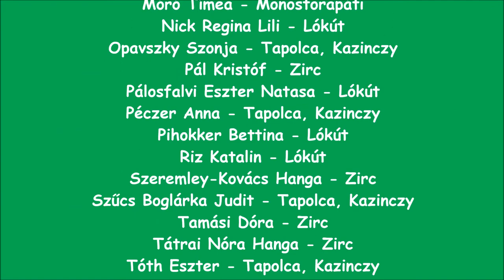M. Simon Katalin: Nyuszi legyőzi rettenetes félelmét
A hangfelvétel a Barátok Verslista megbízásából az IR stúdiójában készült, 2010-ben, Előadó: Pintér Lilla.